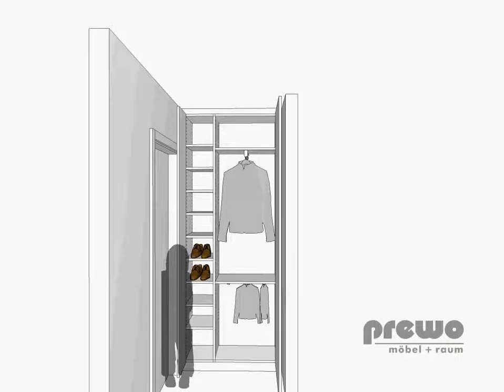Garderobe Fronten offen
Einbau Garderobe